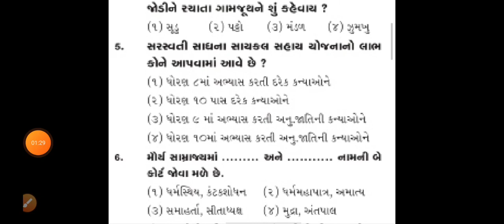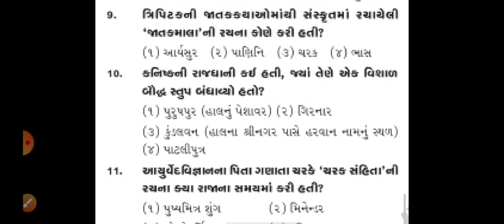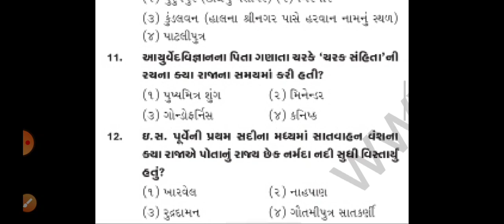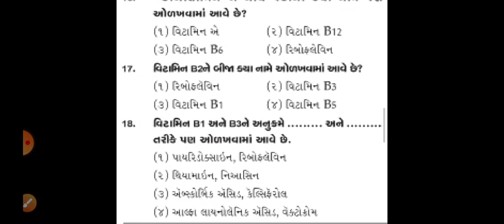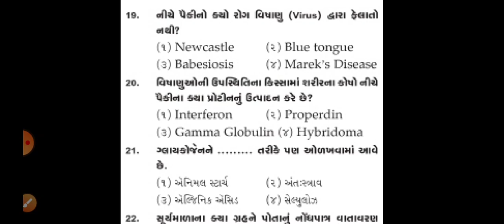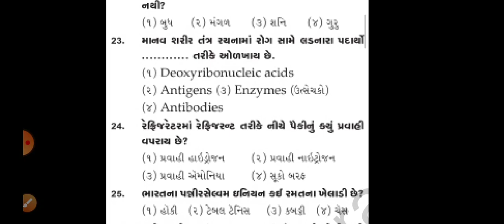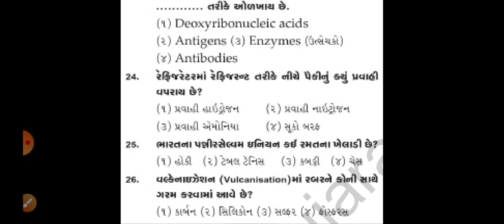High court office attendant temaj GSSSB ni aagami darek exam mate most IMP GK MCQ part 1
High court office attendant temaj Gujarat gaun seva pasandagi mandal dwara agami samayma lewanar darek exams mate upayogi general knowledge/ ગુજરાત ગૌણ સેવા પસંદગી મંડળની દરેક પરીક્ષાઓ માટે ઉપયોગી સામાન્ય જ્ઞાન

topic covered:
1) senior scientific assistant
2) senitary inspector
3) sub auditor
4) wireman
5) additional assistant engineer
6) chemical assistant
7) court attendant